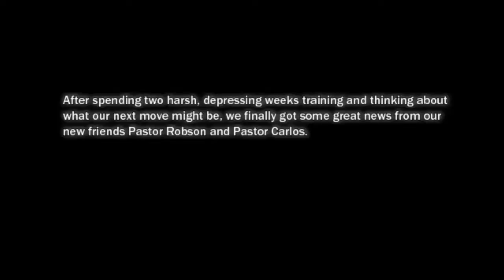TheBeautifulStruggle Epsd5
This my journey to becoming a professional soccer player in Europe (July2015)